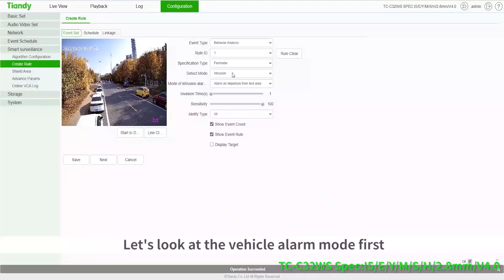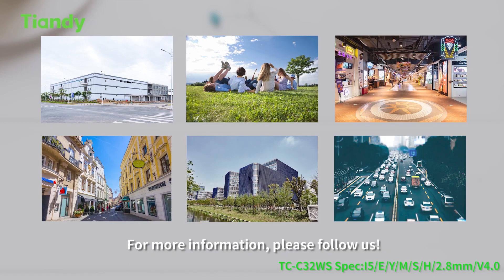Tiandy SMD TCC32WS 1080p